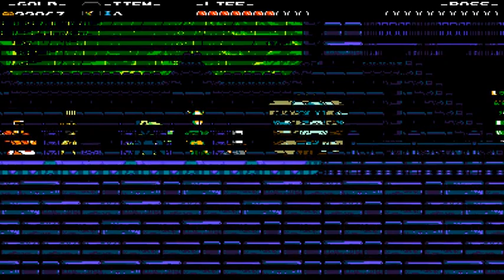Shovel Knight part 1 dash 2 pre finale